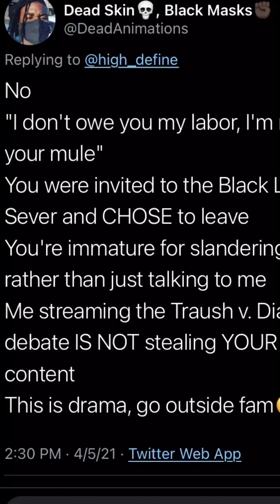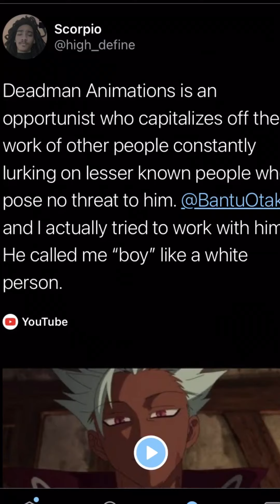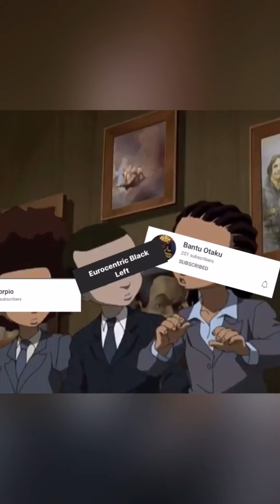“Go outside fam”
I took this video of me walking to someone’s house. Many people around me were not wearing masks. This video is making fun of the trash telling black folks to go outside like they’re Anti-Social no lives having people during a Pandemic where disproportionately black people are dying. There is anxiety with the vaccine, many people lost their jobs and while all of this happens police officers who have murdered us are still not brought to justice.